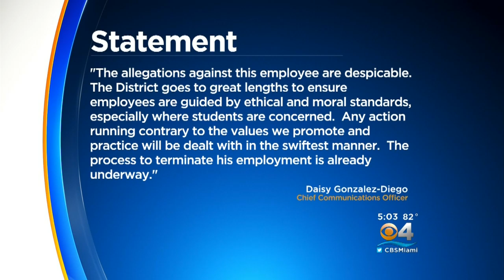High School Teacher Accused Of Having Sex With 14-Year-Old Student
A teacher at Dr. Michael Krop Senior High is accused of having sex with 14-year-old students